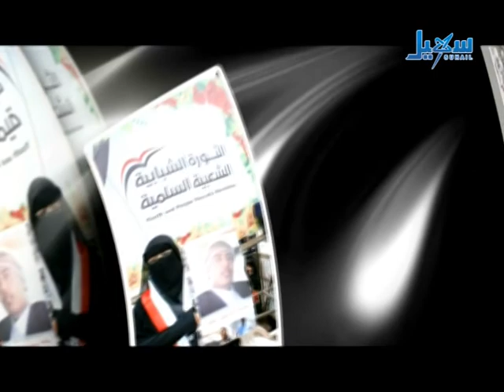للتاريخ شاهد ابداع المبدعين في تعز الحلقة 16 الجزء 1